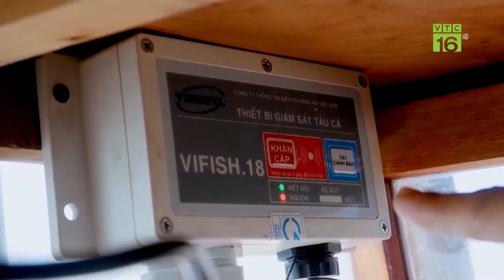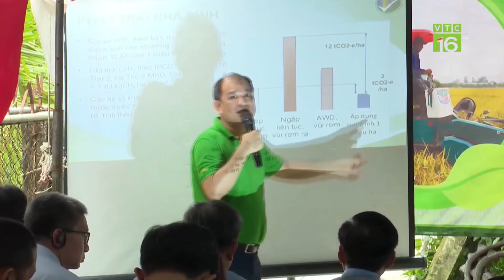Giá tôm giảm mạnh, người nuôi tôm như ngồi đống lửa | VTC16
VTC16 | Từ đầu tháng 7 đến nay giá tôm thương phẩm trên thị trường phía Nam liên tục lao dốc và hiện giảm 30% so với đầu năm. Song song đó thời tiết nuôi tôm không thuận lợi khiến nông dân gặp nhiều khó khăn.